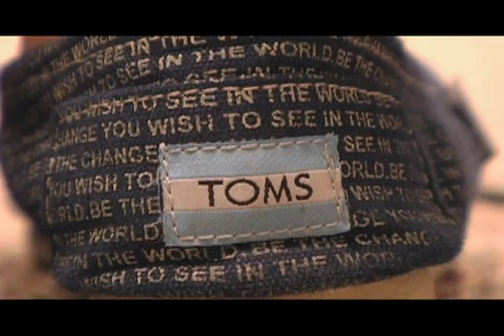Batt Asks: Why do you wear TOMS shoes?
As part of Social Justice Week, the Battalion asks Aggies why they wear TOMS shoes.  When a pair of TOMS are bought, TOMS donates another pair to a child in need around the world.